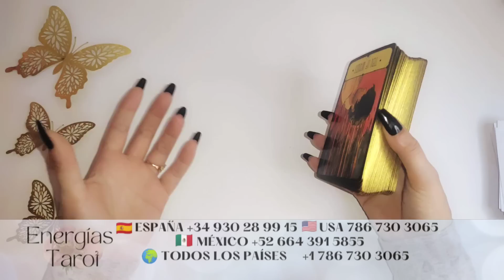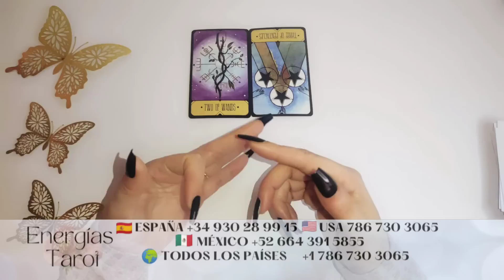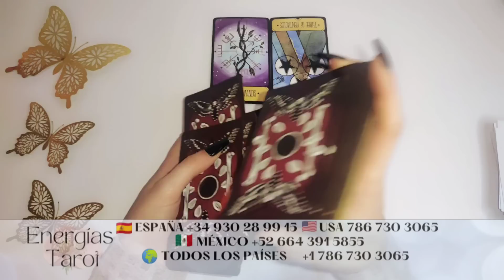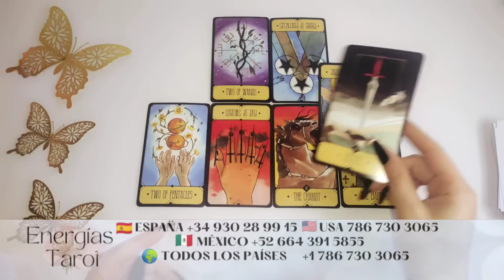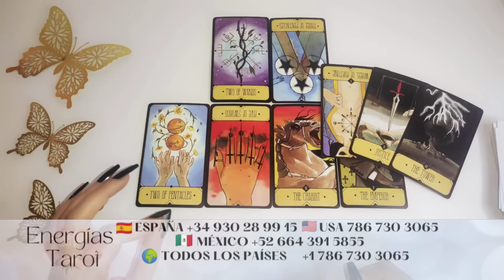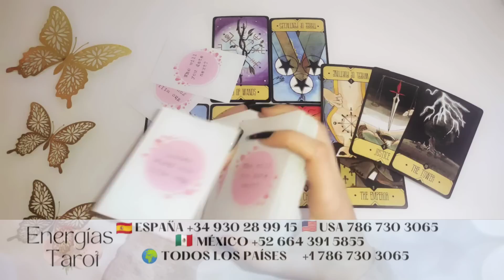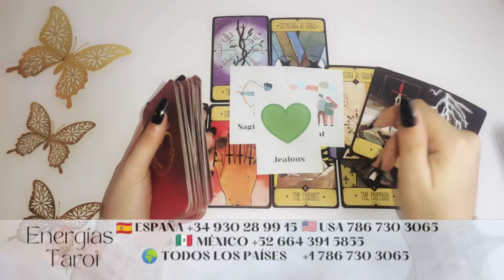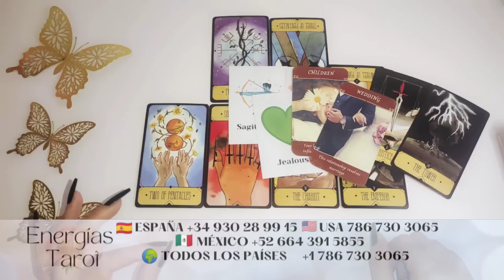Cáncer ♋ CONOCERÁS A ESTA PERSONA 🤩 TRAERÁ CAMBIOS cancer amor mayo 2023 tarot horóscopo hoy